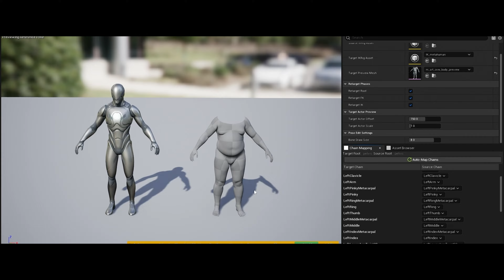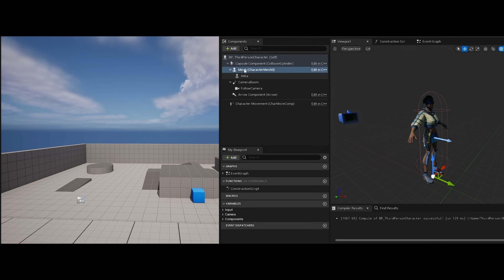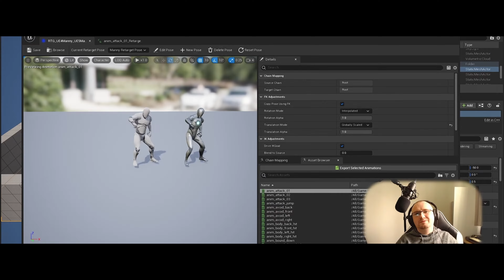Remember that guy ?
“I’m pretty tired. I think I’ll go home now.”
-Forrest Gump